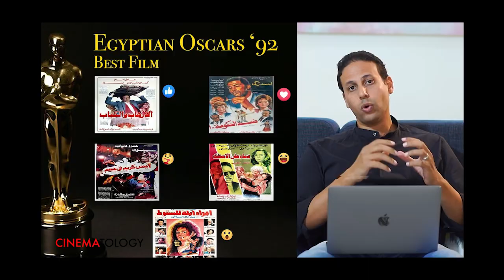ليه بنحب سينماتولوجي الجزء 2 | مع الاستاذ محمد ابو سليمان | عاكف_بودكاست @CINEMATOLOGYOfficial ​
نلتقي اليوم مع صانع المحتوى السينمائي الكبير الاستاذ محمد ابو سليمان
نناقش بدايات سينماتولوجي
و كيف قام بالتحول من الهندسة الى الاخراج
و تجاربه العملية خارج سينماتولوجي ، داخل و خارج مصر
و بعض النصائح الهامة لمحبي السينما و الاخراج و صناعة المحتوى
Connect with Cinematology:
ستوديو عاكف هي قناة لتحليل جميع أنواع الأعمال الفنية و المناقشة حول الهدف منها و فلسفتها
للإقتراحات ، و الأفكار الجديدة
Clubhouse : @Studioakef